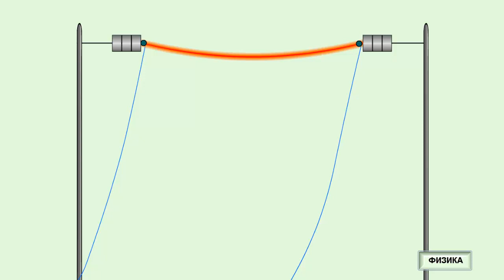Тепловое действие тока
Присоединим к полюсом источника тока тонкую проволоку.
Лучше железную или никелиновую.
Замкнув ключ мы наблюдаем, как эта проволочка сначала немного провиснет.
Она нагрелась и удлинилась.
Затем начнёт накапливать и краснеть.
Тепловое действие электрического тока, лежит в основе работы самых разных бытовых нагревательных приборов.
Это и электрический утюг, электрический чайник или кофеварка и электроплитка, или электрокамин и многое другое.